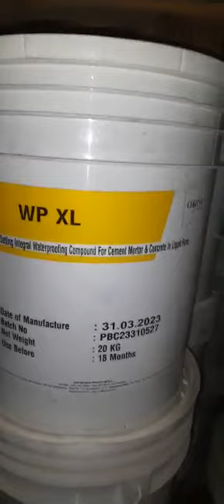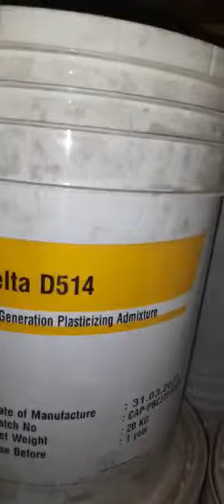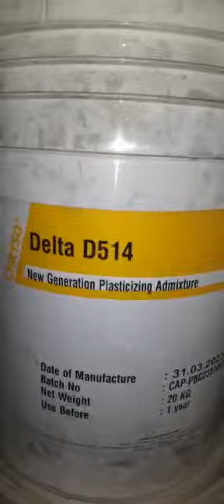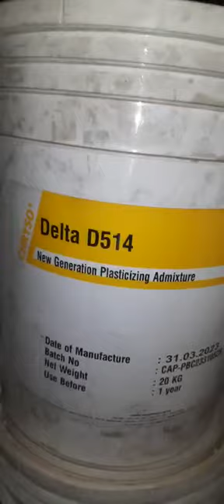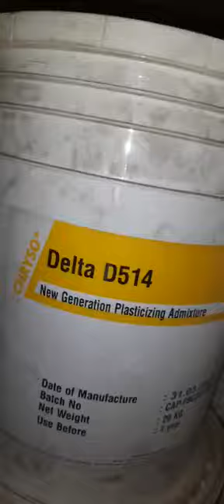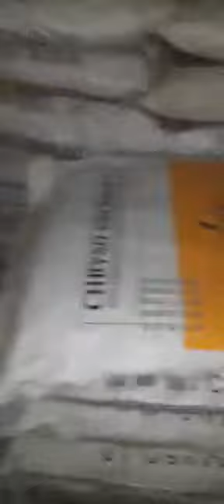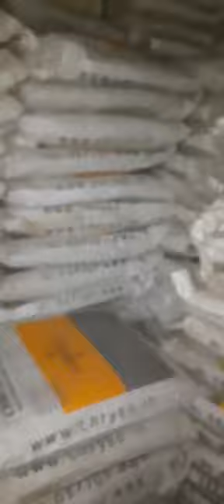PAYRA/CHRYSO/FOSROC/ENGITECH Chemical / /Chemical House